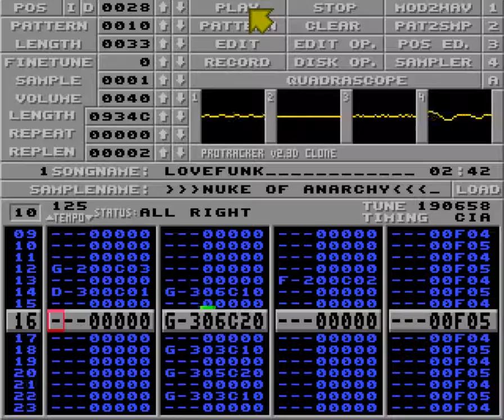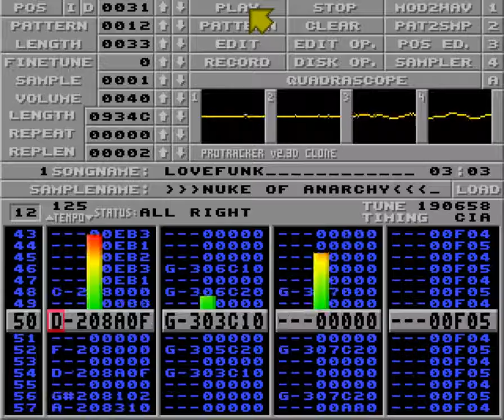Lovefunk by Nuke